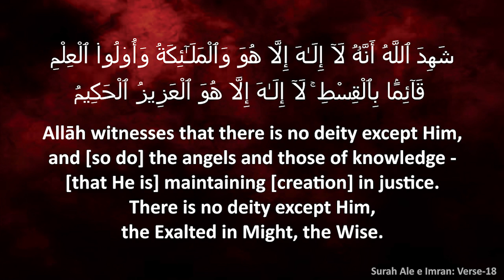Muharram Aur Hazrath Hussain (Rah) Ki Wafath┇Shaikh Anees Ur Rehman Azami Umari Madani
Venue:
Masjid e Ahle Hadees Charminar,